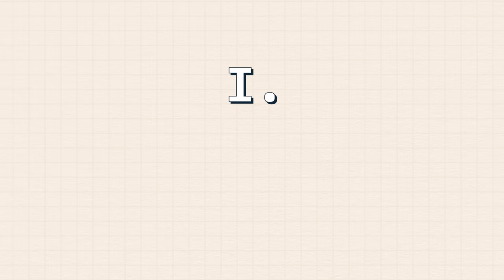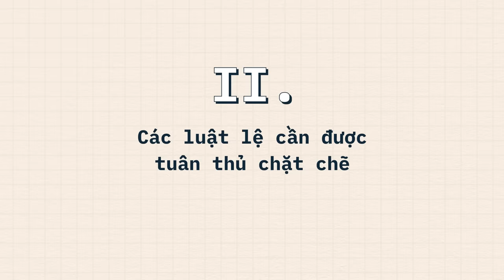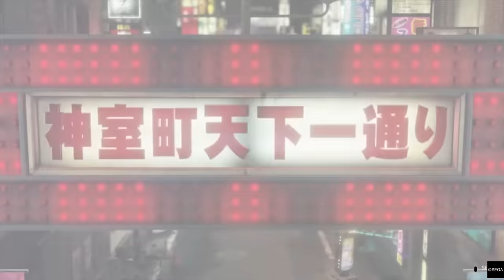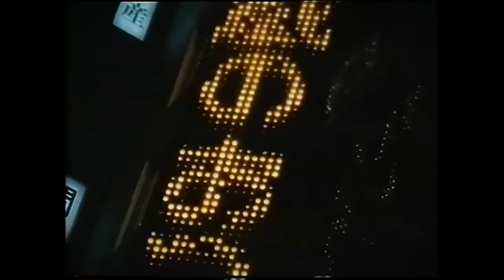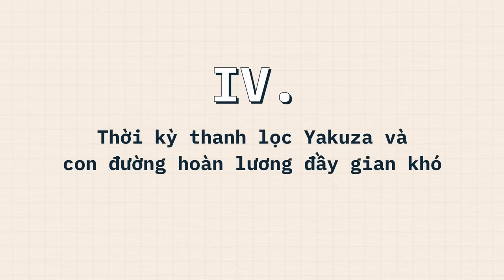YAKUZA - THẾ GIỚI NGẦM ĐÁNG SỢ CỦA NHẬT BẢN | Minh HD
Các tổ chức ngầm khét tiếng trên thế giới là vô biên. Mỗi quốc gia đều có một tổ chức như vậy. Nhật Bản cũng thế. Tuy nhiên, Yakuza khác biệt hoàn toàn so với các tổ chức tội phạm trên thế giới. Chẳng ở đâu mà bạn có thể tìm được một toà nhà được treo gia huy và bảng hiệu đề rõ tên của tổ chức Yakuza ngay giữa trung tâm thành phố ngoài Nhật Bản.
Vậy Yakuza có nguồn gốc từ đâu? Các gia đình Yakuza có kết cấu phức tạp như thế nào? Họ có được xã hội công nhận hay không? Và có thực sự họ là những kẻ gác cửa để “khiến cho tội ác không vượt quá giới hạn của nó”?
Ghé Nhà sách Spiderum trên SHOPEE ngay thôi các bạn ơi:
Nội dung:
00:00 - Start
00:43 - Nguồn gốc của Yakuza
04:12 - Các luật lệ cần được tuân thủ chặt chẽ
07:49 - Các CEO kinh doanh trá hình?
12:29 - Thời kỳ thanh lọc Yakuza và con đường hoàn lương đầy gian khó
Bài viết: Yakuza - Những kẻ "giúp" tội ác không vượt quá giới hạn của chúng?
Được viết bởi: MinhHD
Giọng đọc: Nam
Editor: Khang